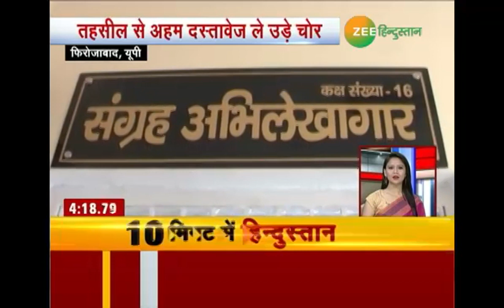Top News in 10 Minutes: 10 मिनट में देश और दुनिया की बड़ी खबरें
आज से दो दिन के नेपाल दौरे पर प्रधानमंत्री Narendra Modi. धार्मिक-सांस्कृतिक महत्व का होगा पीएम का इस बार का Nepal का दौरा. सुबह करीब 10:15 बजे नेपाल पहुंचेंगे पीएम
पीएम मोदी का तीसरा नेपाल दौरा. सबसे पहले नेपाल के Janakpur पहुंचेगें मोदी. नेपाल के प्रधानमंत्री के पी शर्मा ओली खुद पीएम मोदी का करेंगे स्वागत.
Unnao रेप केस में CBI ने BJP विधायक Kuldeep Singh Sengar  पर लगे आरोपों की पुष्टि की...सेंगर पर महिला ने लगाए थे रेप के आरोप

About Channel